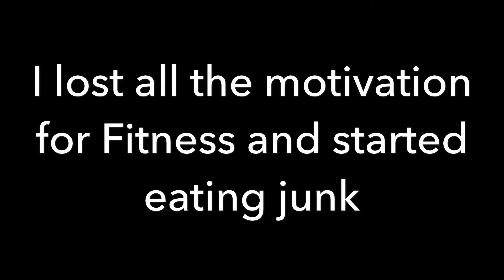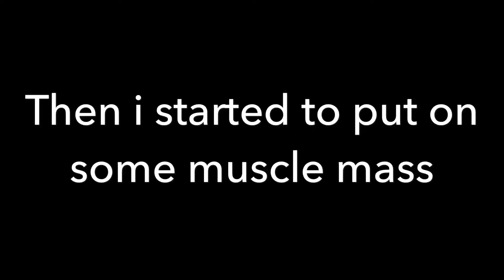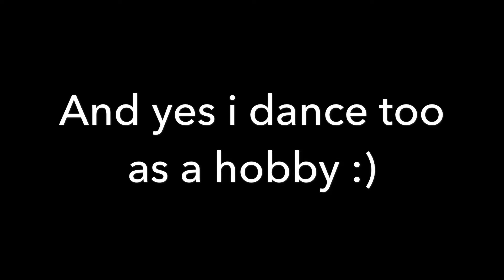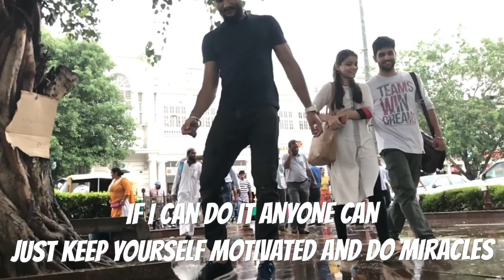NATURAL BODY TRANSFORMATION | Indian Bodybuilding | Fit Wit Atwal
This is my first natural body transformation video of 1 year. I was literally very skinny but now i have become muscular and shredded. It took me alot of hardwork, pain, blood sweat & tears to make myself stand against my skinny body and make myself so confident of my shredded body.
We should always remember that we should not give up with life.

Hey, this is Shubham Atwal professionally i am an engineer but from heart i want to make everyone that means everyone i can make look good, feel good and most importantly make them love themselves. This is my channel to make my knowledge about fitness, grooming and personality to improve every being in person.